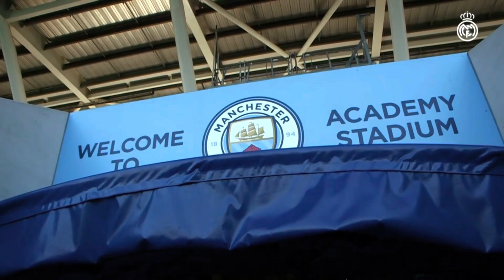Real Madrid femenino: Opinion sobre PSG - Real Madrid de Womens Champions League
Opinión sobre el partido disputado en el parque de los príncipes de Paris, entre PSG - Real Madrid de Womens Champions League

Twiter: @torrentemoya